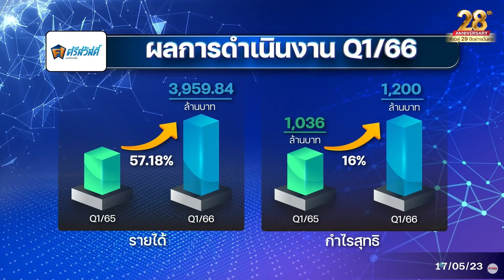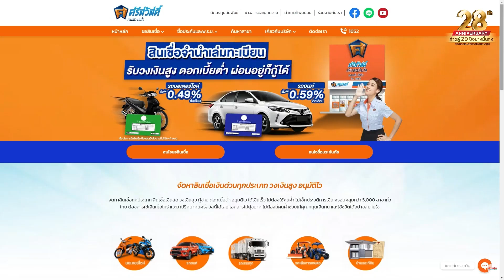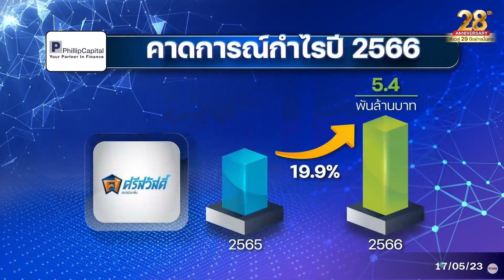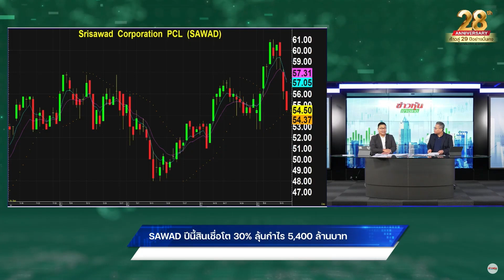SAWAD ปีนี้สินเชื่อโต 30% ลุ้นกำไร 5,400 ล้านบาท